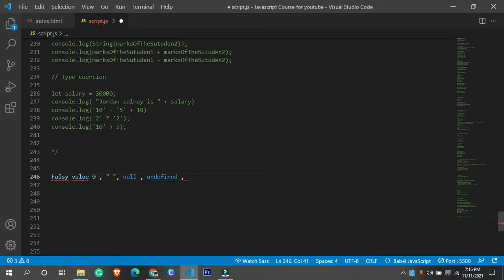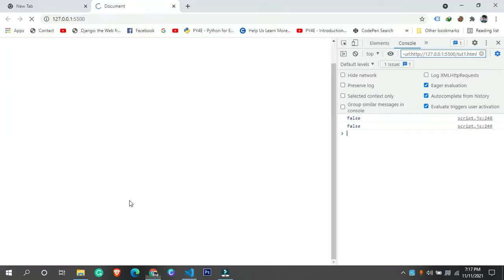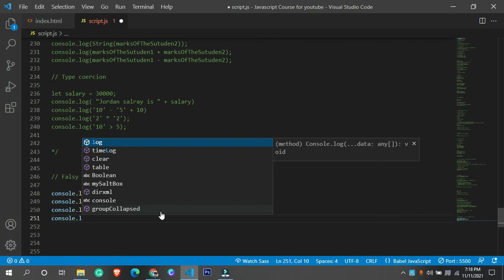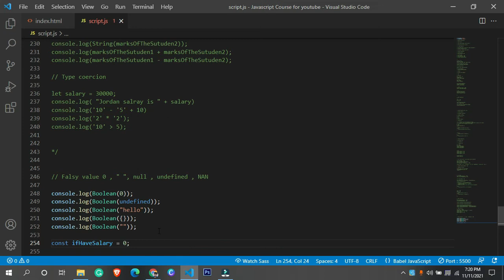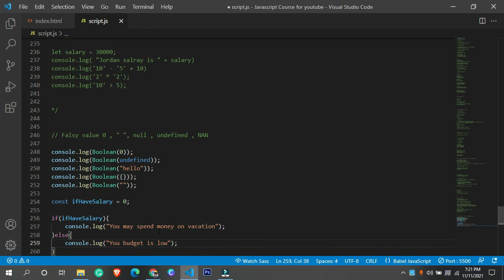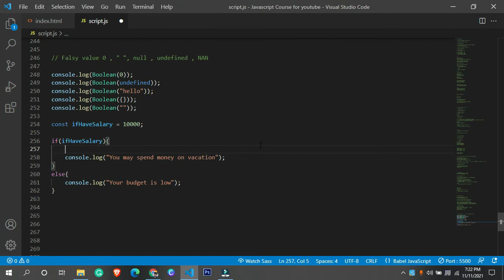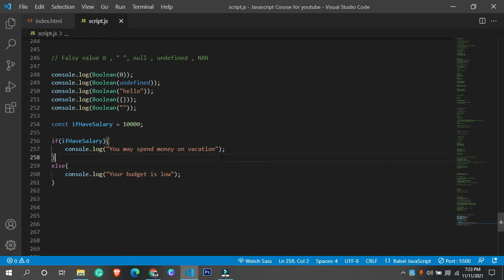JavaScript tutorials in Hindi #9, Truthy & Falsy